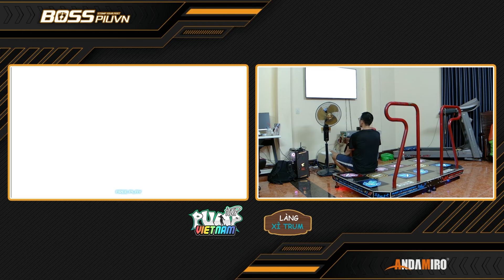I play this DOGE chart: Destroy D20 | PUMP IT UP INFINITY ✔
PUMP IT UP INFINITY
ZHAOYUN plays Destroy D20

■ Song: Destroy
■ Artist: /DJS\
■ Difficulty: D20 (Double 20)
■ Step Artist: K//ETERNAL
■ Player: ZHAOYUN

► Looking for more PIU artworks here, Please visit and like page:
Gyo Design+